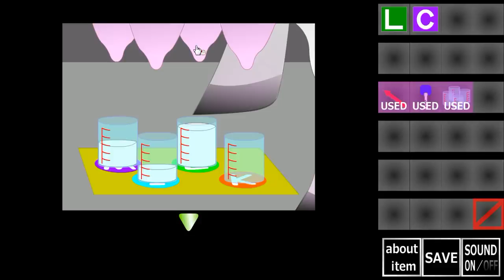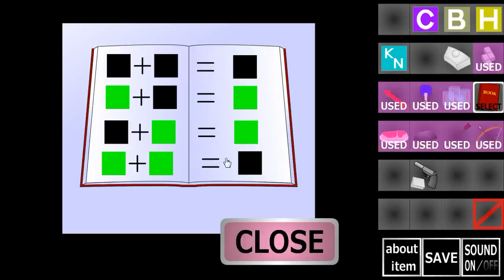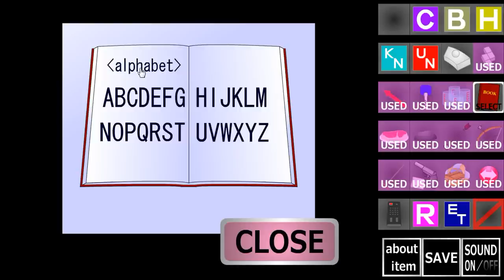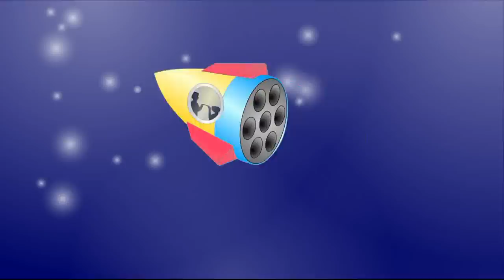Gatamari Escape 22 (Two Ends) Walkthrough